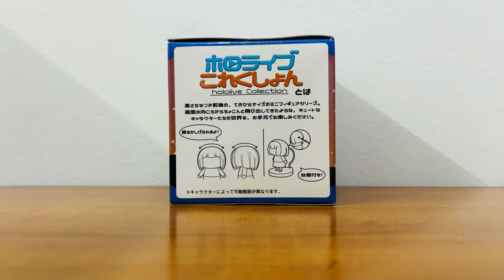Unboxing Hololive Collection Vol.2 Gawr Gura Happy Halloween Ver.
🎵 Track Info:

Title: Payday by Silent Partner
Genre and Mood: Pop + Happy